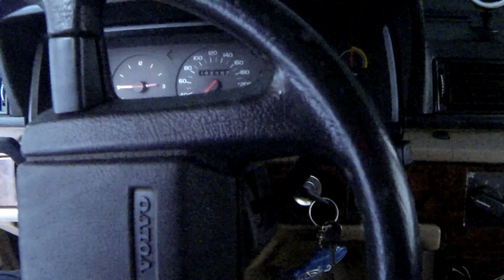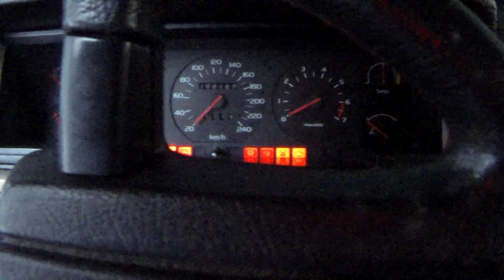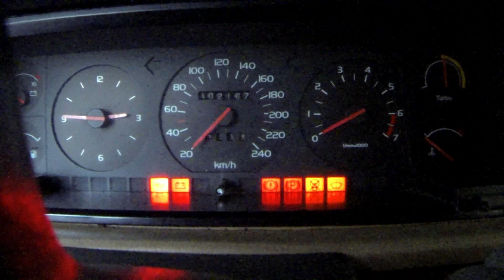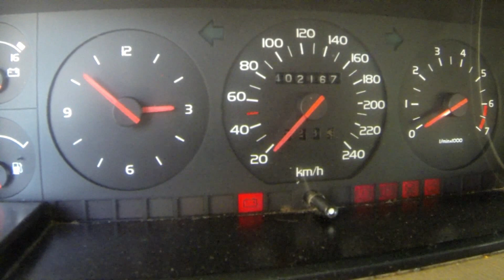Testing small jump starter - Volvo 740 Turbo cold start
Testing will my Volvo start with this tiny booster after it's been standing in the snow and cold for several months. The car didn't start well even in summer so i'm surprised that it started with this...